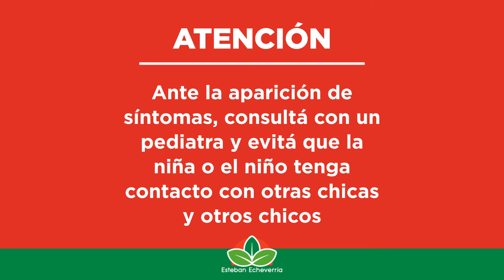ENFERMEDAD DE MANOS, PIES Y BOCA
Ante la aparición de casos de la enfermedad de manos, pies y boca, te sugerimos prestar atención a la siguiente información. 👇
Si tu hija/o presenta síntomas compatibles realizá la consulta médica correspondiente y evitá que tenga contacto con otras/os chicas/os.